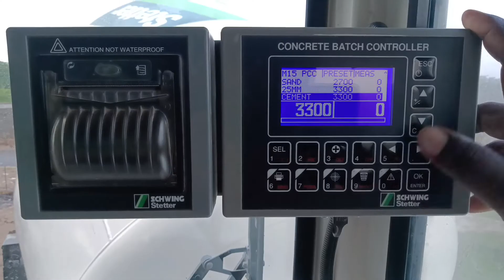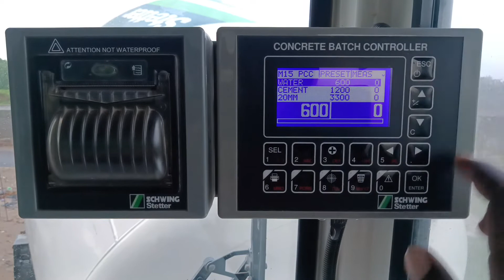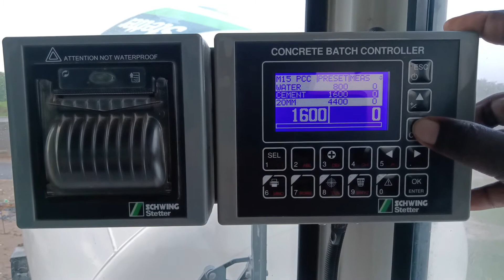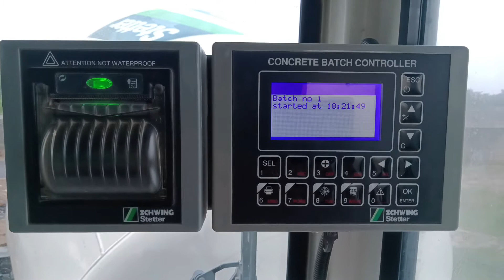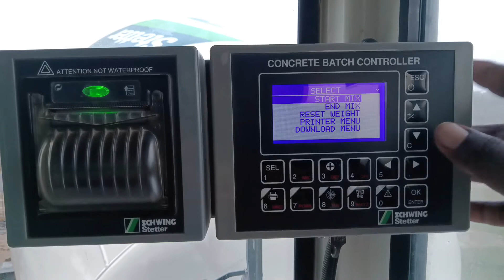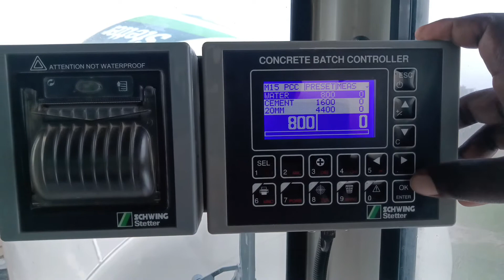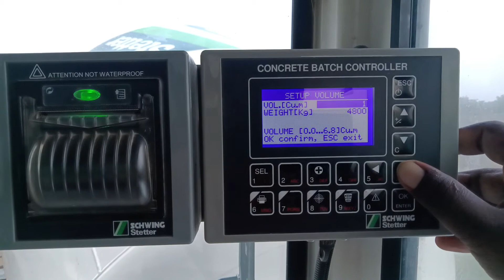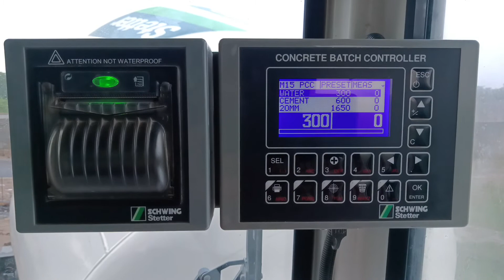🔥How to select Mix Selection वॉल्यूम सेट वॉल्यूम सेट कर्ण सिखेंNew2022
is video mein Maine bataya hai CBC meter kaise use Karen pura detail video watch video
Ghar baithe online chalana sikhe si bi si meter mahina ka 20 se 25000 kamae

Welcome my channel Ajax Flori 2022 KD
YouTube creator India

Is channel photo and vehicle ki video milegi

how to operate concrete batch controller
Schwing Stetter
how to operate safe loading concrete mixer
how to select Mix selection
naya Flori machine
new Flori machine 2022
Self loading concrete truck mixer
how to operating concrete machine
concrete machine kaise chalayen

Thank you mere video dekhne ke liye